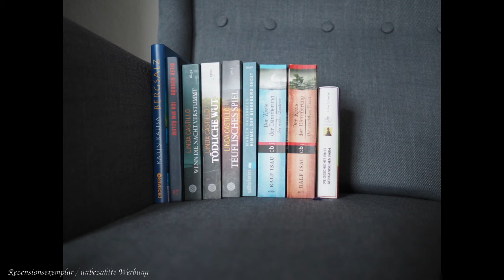Neue Bücher fürs Regal I EinBeutelVollerBuecher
Heute möchte ich Euch meine zu letzt gekauften Bücher vorstellen. Ich wünsche Euch ganz viel Vergnügen mit dem Video. Ich würde mich freuen, wenn ihr mir einen Kommentar unter diesem Video hinterlassen würdet.

"Der Kreis der Dämmerung - Der weiße Wanderer" von Ralf Isau

"Der Kreis der Dämmerung - Der unsichtbare Freund" von Ralf Isau

Einteilung:
0:00 - Begrüßung und Einleitung
3:47 - "Ich bin Özlem" von Dilek Güngör
5:38 - "Himmel, der nirgendwo endet" von Marlen Haushofer
7:21 - "Bergsalz" von Karin Kalisa
9:28 - "Der Kreis der Dämmerung" 3 + 4 Teil von Ralf Isau
12:21 - "Kate Burkholder"- Reihe 3 + 4 + 5 von Linda Castillo
14:36 - "Die Geschichte einer afrikanischen Farm" von Olive Schreiner*
17:41 - Verabschiedung
Erwähnte YouTube-Kanäle:
KeinUndAbel